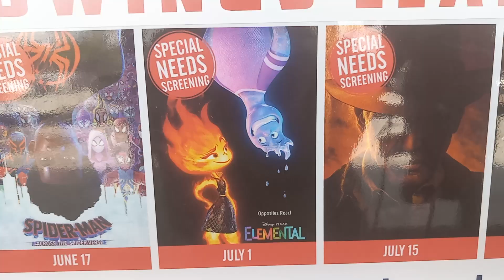Me And My Boyfriend Daigo Kurogami Are Going To Studio Movie Grill To See Disney-Pixar Elemental